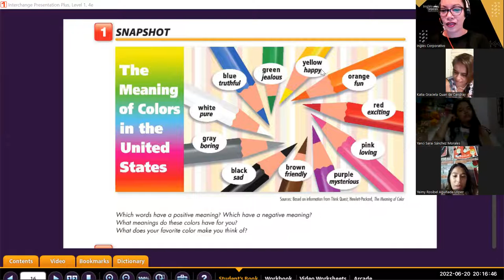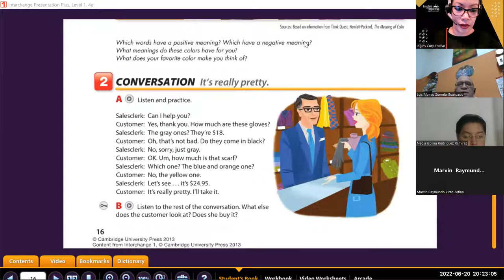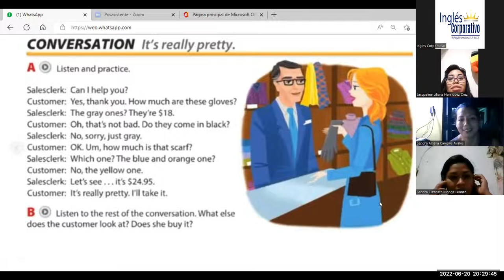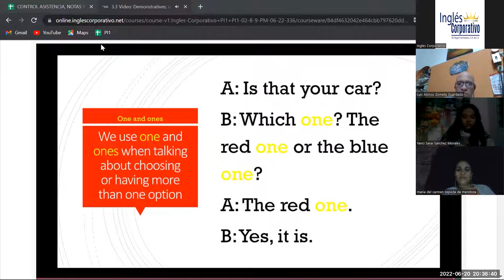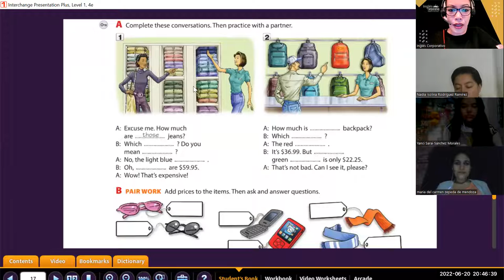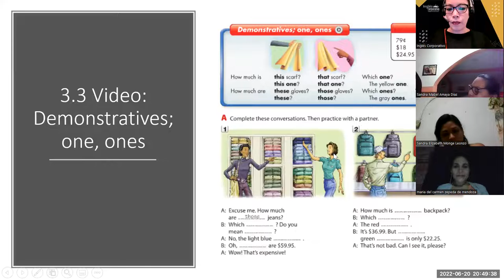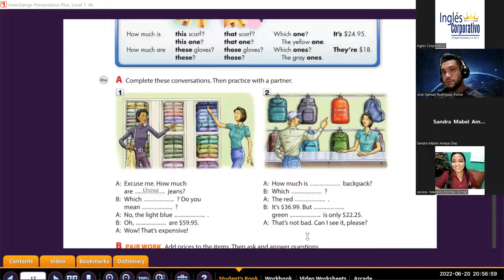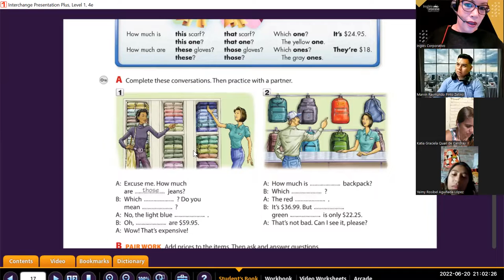Ingles Corporativo- Jun- 20-2022 - Demonstratives; one, ones